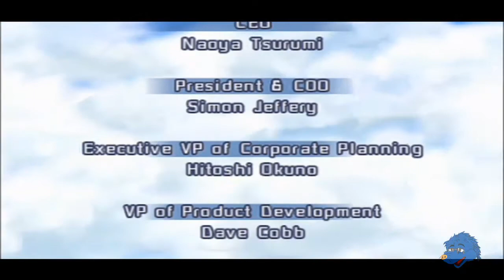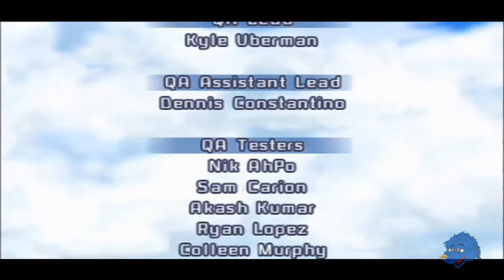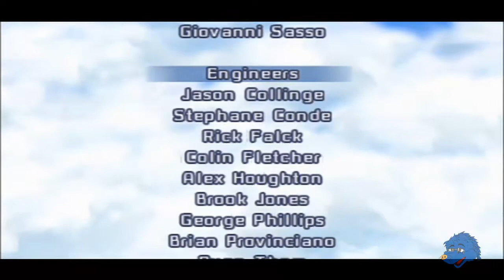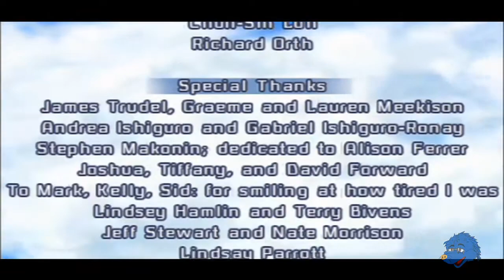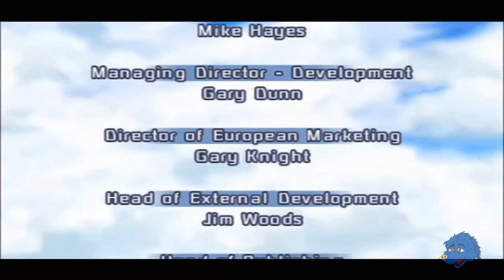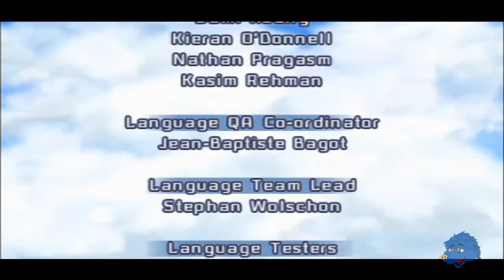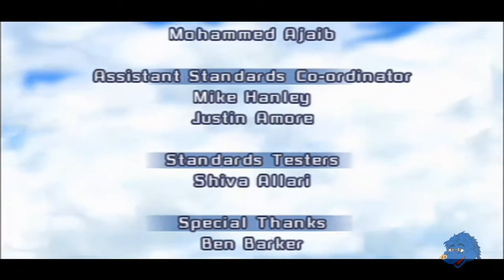Sonic Rivals 2 - Knuckles & Rouge Story (Knuckles Side)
Knuckles has lost the Master Emerald again and encounters Rouge.  They agree to an alliance to locate the Master Emerald. Meanwhile Rouge is following someone's orders to acquire the Chaos Emeralds.  Everyone treats Knuckles like crap here.